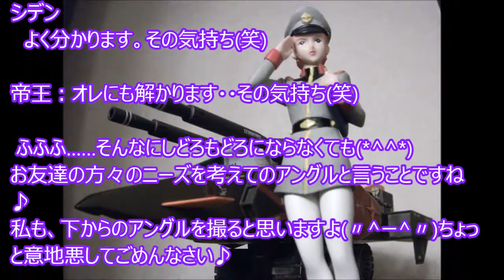57億人が「いいね」した。 マチルダさぁぁぁん‼【gundam】FaceBookでの反応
【プラモの帝王】シリーズのFaceBookでの反響は、
「こうなんコンサルティング」のナイス評価で、お贈りします。
皆さん！プラモの帝王です！
さあ！今日から2013年のスタートです！
一発目はマチルダさんからいってみましょう！
「あなたはエスパーかもしれない